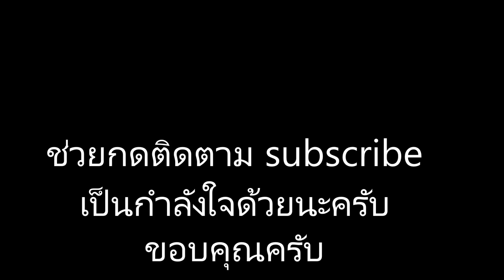ยำผักกาดดองอาหารทางเหนือ by วิถีคนเมืองเหนือ